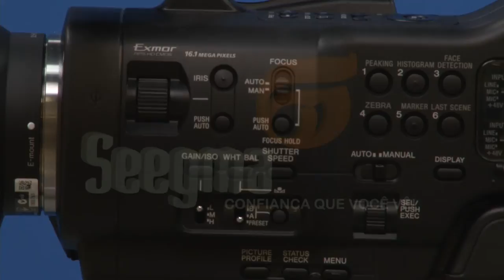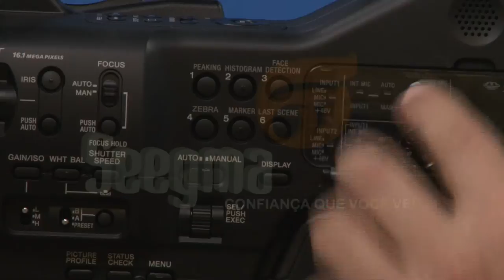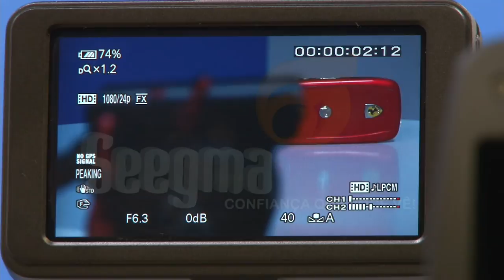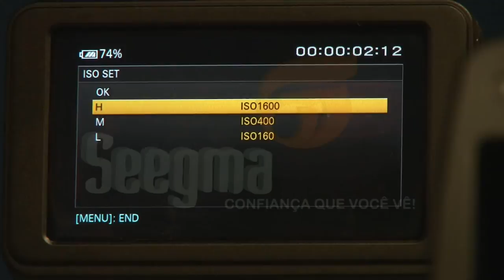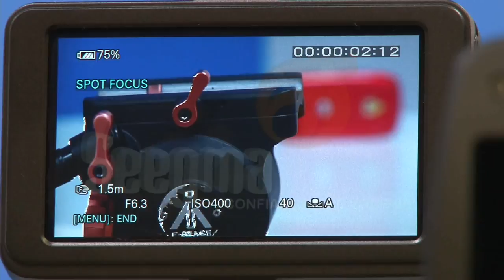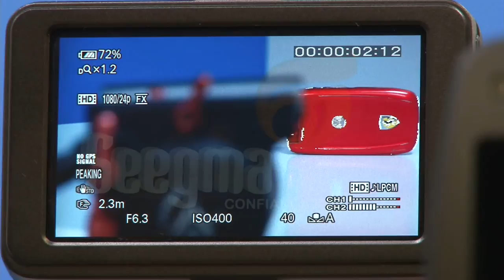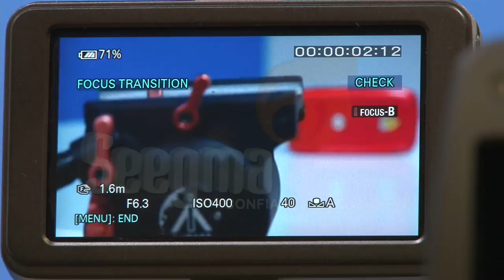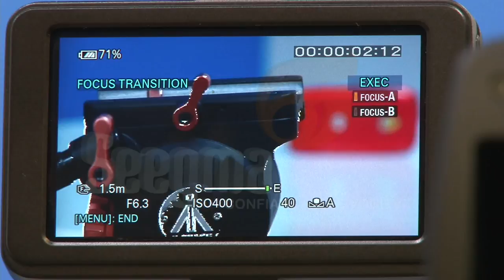Workshop Sony NEX-EA50 - DICAS DE OPERAÇÃO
Workshop realizado na Seegma Broadcast.